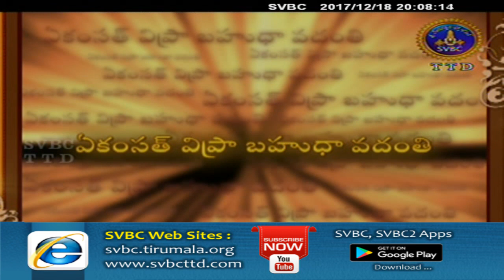Bhakti Chaitanyam | Ep:114 | 18-12-17 | SVBC TTD